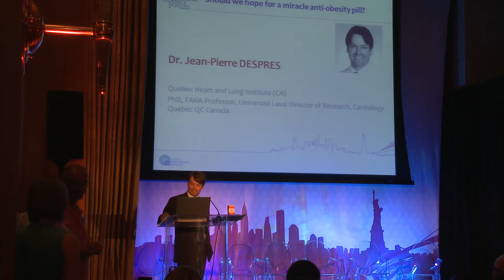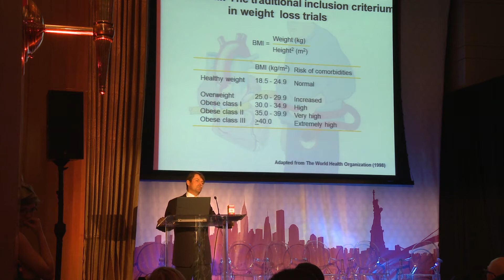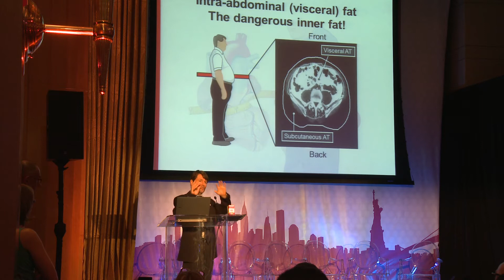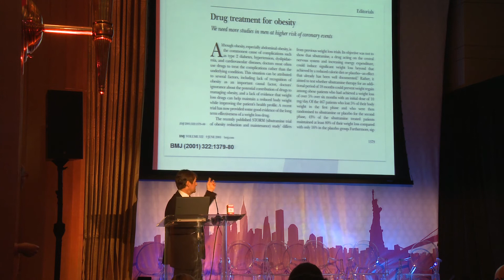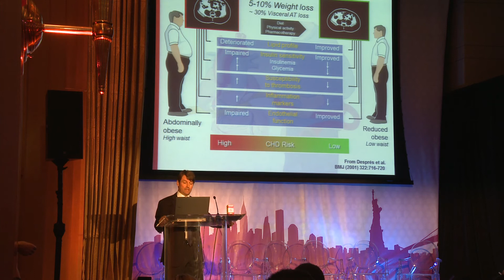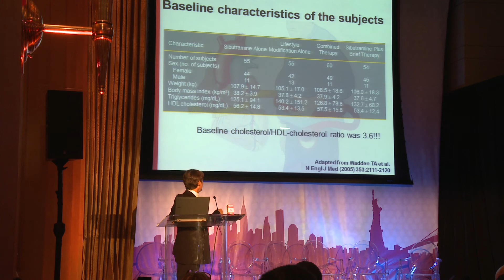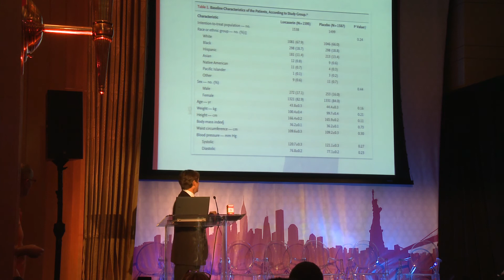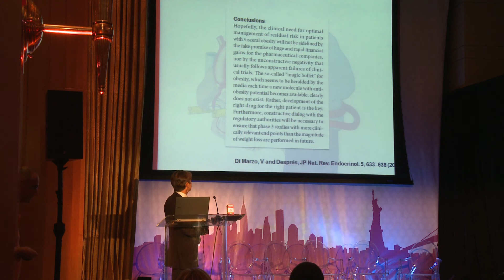Should we hope for a miracle anti-obesity pill? by Dr. Jean-Pierre Després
PhD, FAHA Professor, Université Laval Director of Research, Cardiology Québec QC Canada.